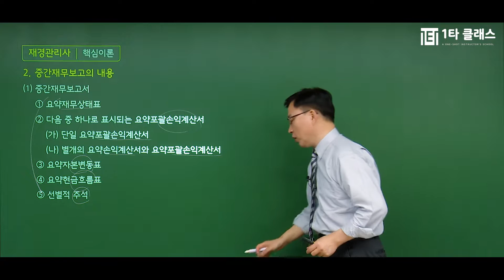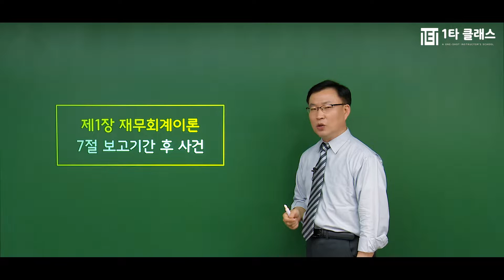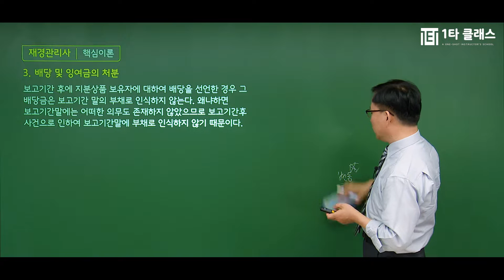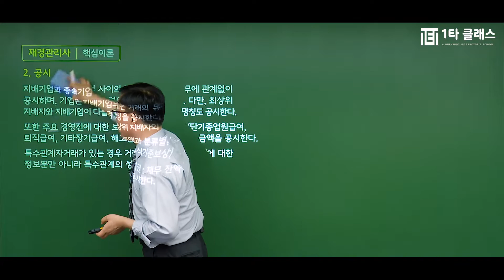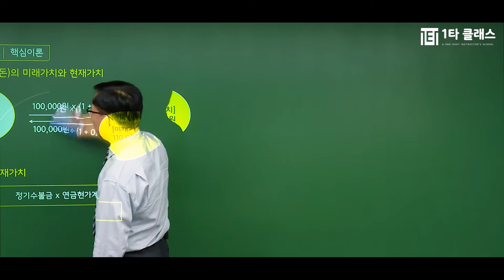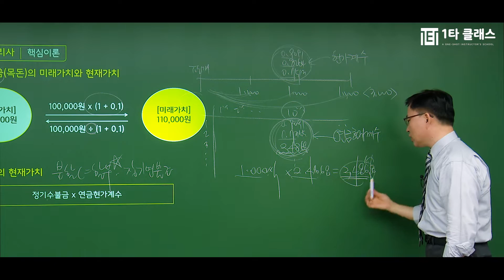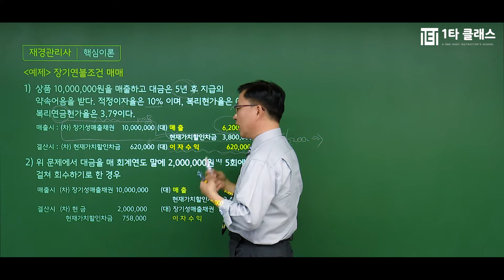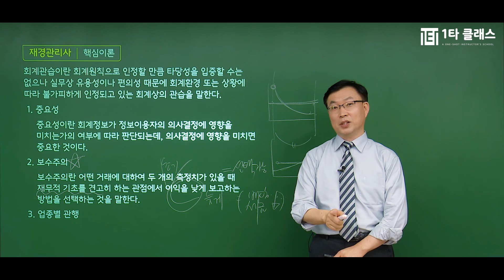[재경관리사 무료강의] 재경관리사 재무회계 《제2강》 명품기본이론 김종화 교수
재경관리사 강의 경력만 30년, 살아있는 재경관리사의 전설 김종화 교수님!
유튜브에서 추천하는 재경관리사 김종화 교수님의 명강의를 무료로 들어보세요^.^

재경관리사의달인 김종화 교수님이 운영하는 네이버 대표카페 바로가기